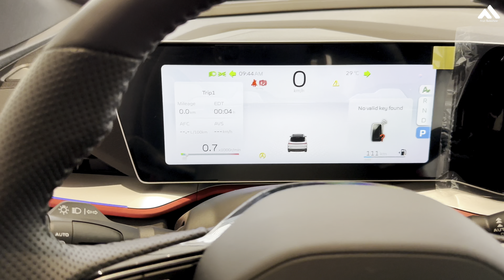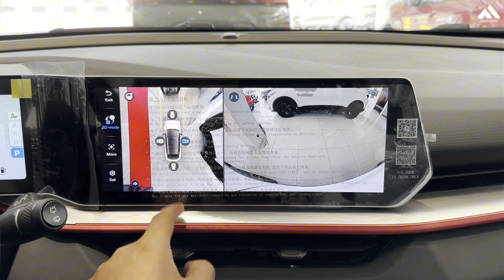The New Geely Coolray 2024 1.5L White Color Review Interior and Exterior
First Look ! Geely CoolRay 2024